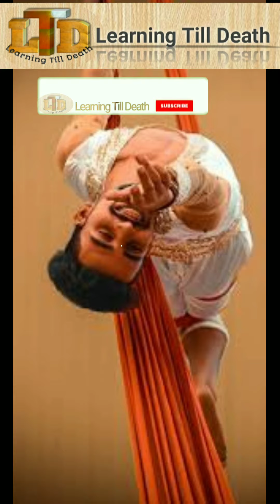हर भारतीयको येstoryजाननी चाहिए😭सच जानकर क्यों सब रो रहे परिणीति ने भाई बनाया था akash singh family